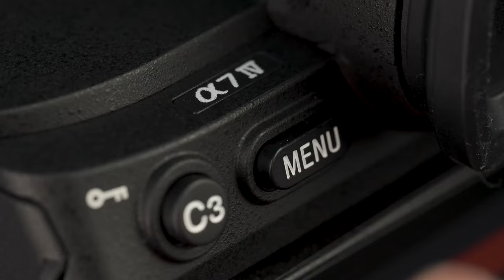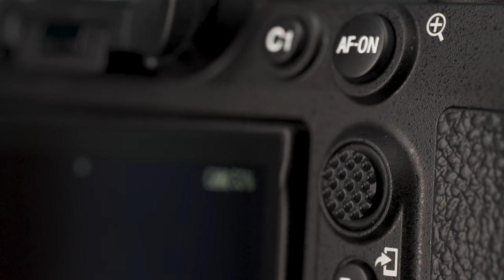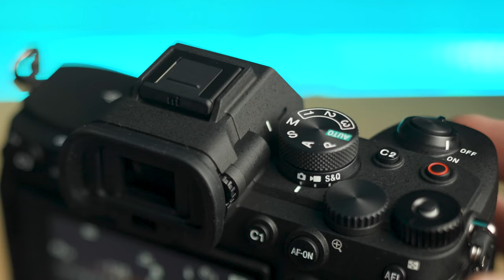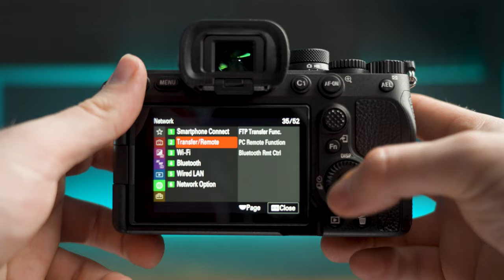Sony A7iv Upgrade from Sony A7iii | First Impressions - Is it worth it?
I've switched from Sony A7iii to now the Sony A7iv and these are my initial thoughts and opinions of having just recently made the big switch. Do you own the Sony A7iv? What do you think of the camera?

Sony A7iv

Camera Gear
Sony A7iv
Sony A7iii
Tamron 17-28mm f2.8
Sony 24-105mm f4
SD Card Lexar 64GB
L Bracket
Vanguard VEO 3+ Tripod

Lighting Gear
Aputure 100d
Aputure 200x
Aputure 60d
Aputure MC
Luxceo P120

Audio Equipment
Sennheiser MKE200
Yamaha HS7 Studio monitors
M-Audio M-Track Hub

Chapters:
0:00 Intro
0:07 Body & Features
6:11 Menu
7:17 Battery Performance
7:51 Image Quality
8:36 Auto Focus Performance
9:41 My Favourite New Feature